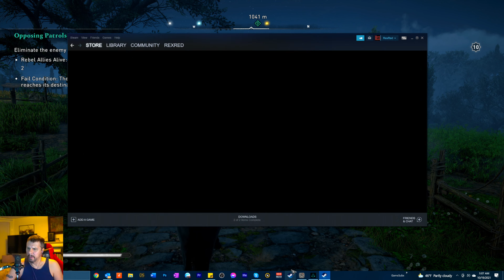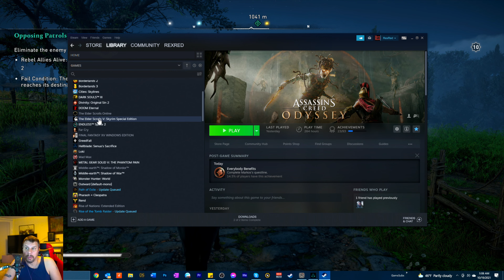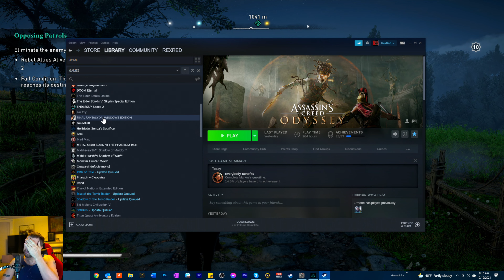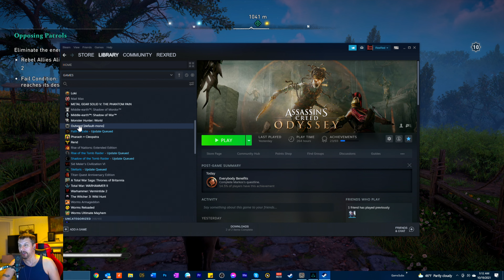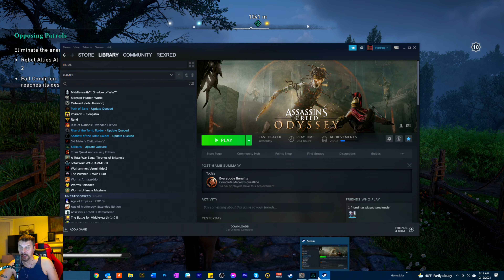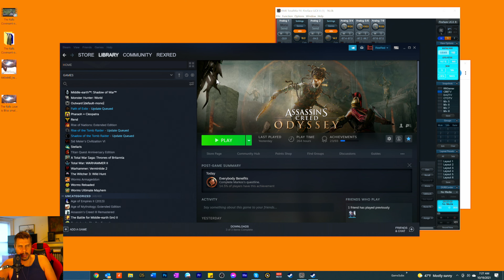RexRedGamer Assassin's Creed Valhalla 4K Live Stream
RexRedGamer Assassin's Creed Odyssey Live Stream 4K Alexios